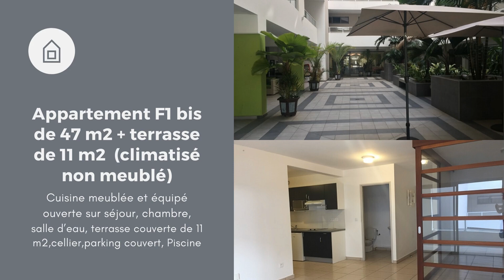Location appartement -Résidence Séniors + 60 ans – Papeete - Cabinet Levy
A louer un appartement de 47 m2-Résidence réservée Séniors + 60 ans – Papeete
-Pour plus d'information sur ce bien,cliquez sur ce lien: